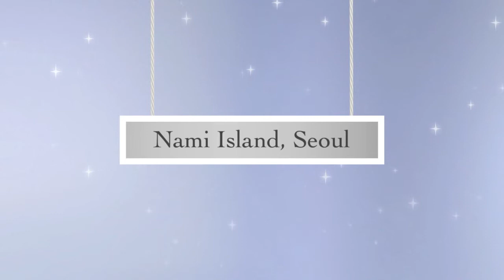Winter in Nami Island, Seoul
A Photo Video.

Our family vacation to famous legendary island, Nami. Also know as "Naminara Republic",  imaginary country and the "passport" issued from Naminara is required in order to enter Namisum :) Famous due to very well known Korean drama, Winter Sonata.